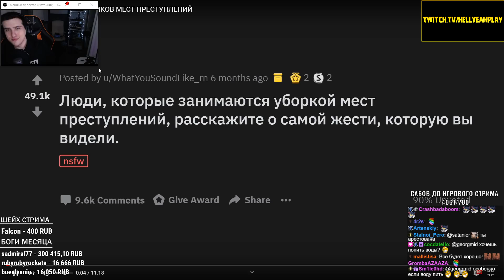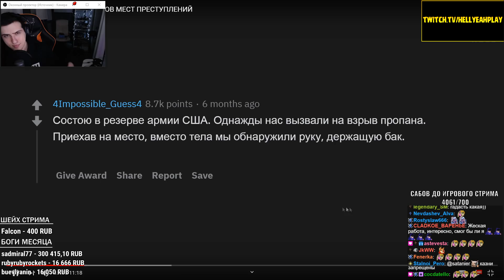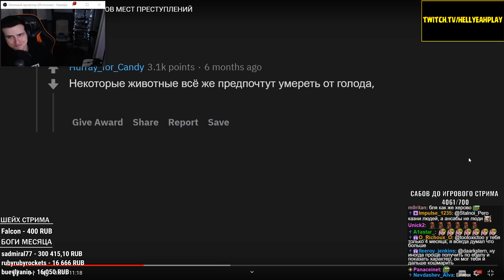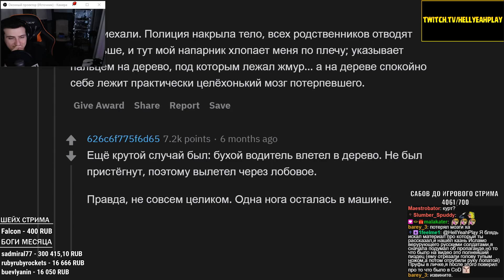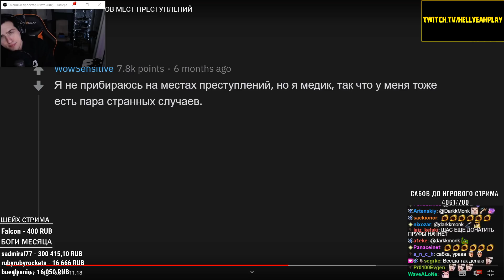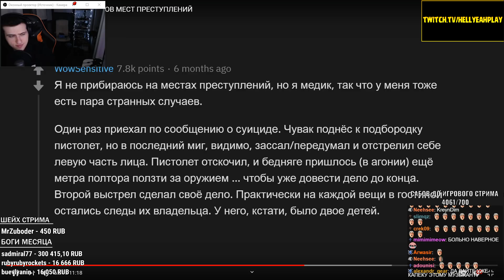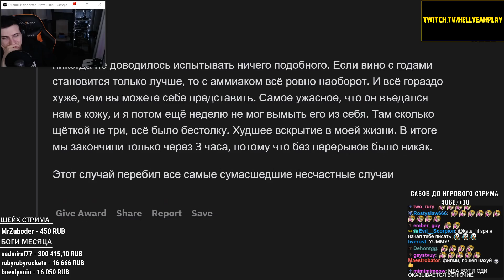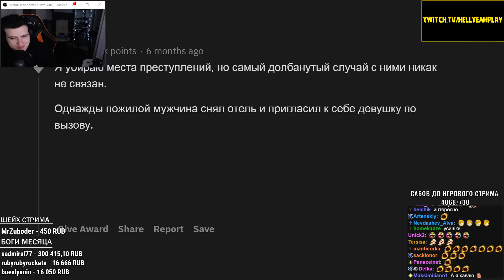Hellyeahplay смотрит: ЖУТКИЕ ИСТОРИИ УБОРЩИКОВ МЕСТ ПРЕСТУПЛЕНИЙ